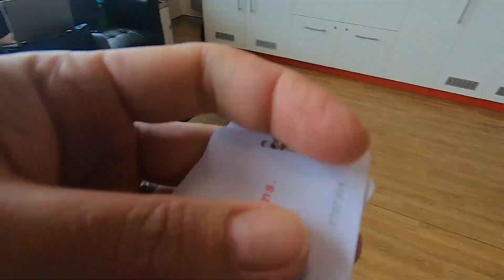VLOG#54 Nouvelle aventure - A la recherche de couches reutilisables pour bebe !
Hello !
Aujourd'hui fut une journee simple, on est reste a la maison, puis nous sommes alles faire un peu de shopping pour bebe. Nous essayons d'avoir un style de vie plus ecologique pour participer un peu plus au bien etre de notre planete donc on a decide de passer au couches reutilisable pour bebe. Ca sera tout nouveau mais je suis sure que ca en vaudra la peine !

J'espere que cette video vous plaira !
xx
Hani